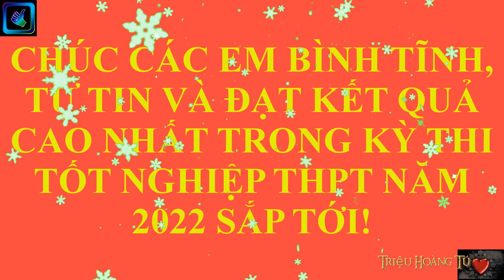KỶ NIỆM 12A3 - THPT VỊ THANH NĂM 2022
✅ Nội dung chính của Video: HỌC SINH THPT VỊ THANH TẬP TRUNG ÔN TẬP ĐỂ CHUẨN BỊ TỐT NHẤT CHO KỲ THI SẮP TỚI THPT NĂM 2022